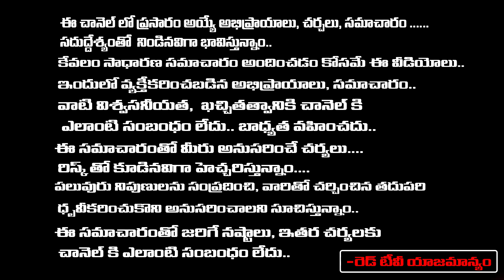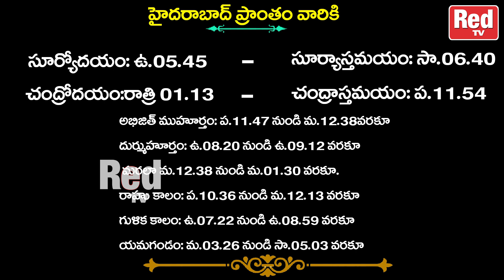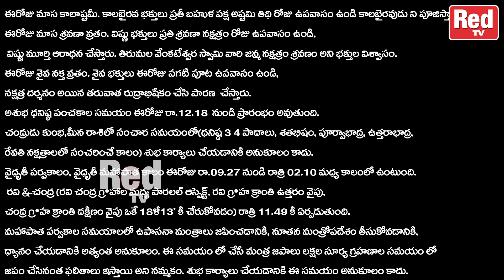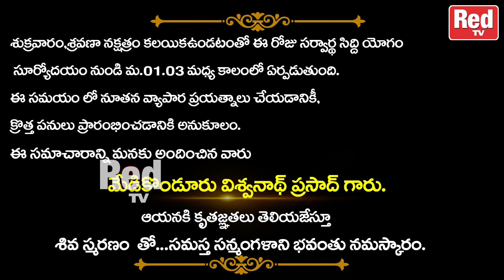శుభోదయం నేటి విశిష్టత 12. 05. 2023 - శుక్రవారం శుభముహూర్తాలు - రాహుకాలం | Today | RED TV Bhakthi